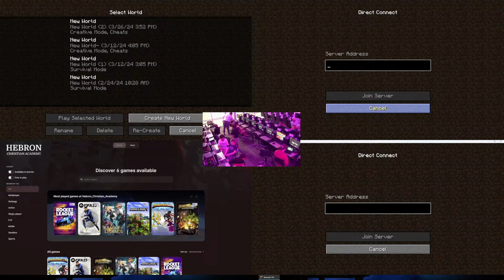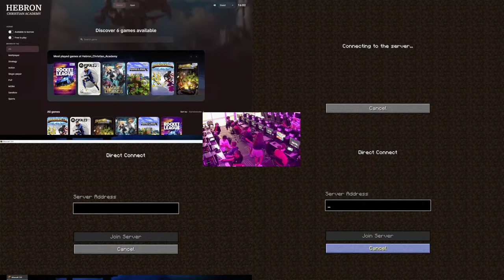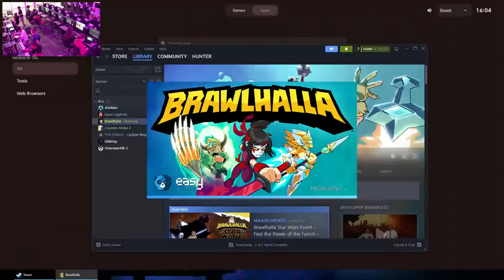HCA Esports - Tuesday Game Day!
HCA Esports Live Stream Event - LIVE NOW! Watch your favorite Hebron Christian Academy Esports games every Tuesday!